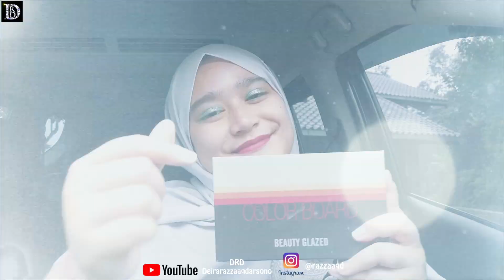REVIEW EYE SHADOW from BEAUTY GLAZED DI MOBIL